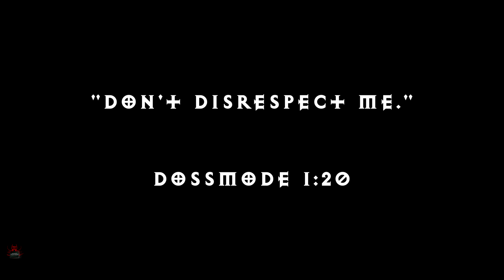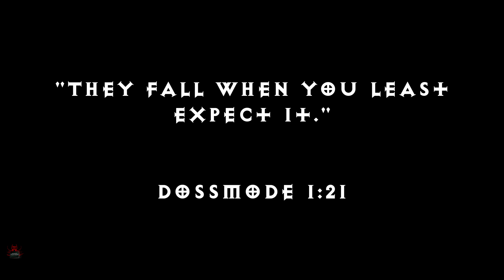(4K) Dark and Light [ Ep06 ] ► "Stack it Up" NO COMMENTARY Movie Mode - 2160p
[ Episode 6 ] ► "Stack it Up" DoSsMode is going to back it up, live life bad and rough he done had enough. Stack it up, he's gonna stack it up high. Opaque Brotherhood gonna back it up.

Dark and Light. NO COMMENTARY, NO LAG, NO LOADING: Ask me questions in the comments below. All recorded and rendered in [ 2160p / 4K ] resoultion. All graphics set to EPIC, enjoy.

Dark and Light is a game I have been waiting to come out for over a decade. The original idea was so large that it was only released once in the past and apparently it didn't last long. With the advent of survival games like Rust and Ark, Dark and Light has been given an opportunity to be created with the framework of these other games. Do not mistake this as some kind of reskin in attempt to grab money. This is a legit title that has been dieing to come out. I have not had this much fun and immersion in a long time. The community is great so far, let us hope it stays that way. I will be playing this title a lot and seeing everything it has to offer.

View the full playlist for this playthrough of...

Gaming Television: DossMode's channel layout now looks nice with easy access to videos and playlists.